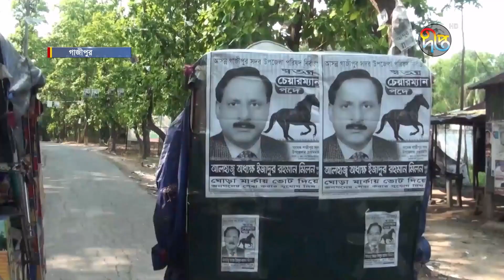উপজেলা নির্বাচন: গাজীপুর থেকে সরাসরি | Upazila Election | Deepto News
Address:
Deepto TV
7/A/GA Tejgaon Industrial Area,